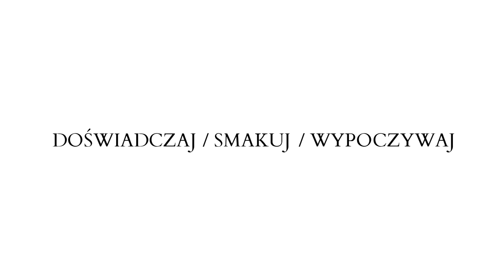Apartamenty browar perła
Spot reklamowy - Apartamenty browar perła
Nowoczesne i komfortowe apartamenty w samym sercu zabytkowego kompleksu browaru Vettera.
Lublin, ul. Bernardyńska 15

Rezerwacja:
tel: + 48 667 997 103

APARTAMENTY browar perła położone są w zabytkowym kompleksie dawnego Browaru Vettera w Lublinie, niecałe 10 minut pieszo do urokliwego Starego Miasta oraz w odległości około 15 min pieszo od Dworca PKP oraz Dworca PKS.